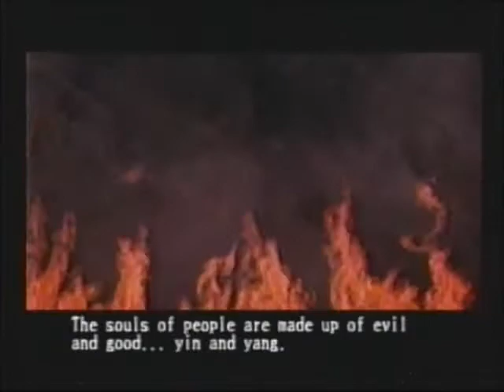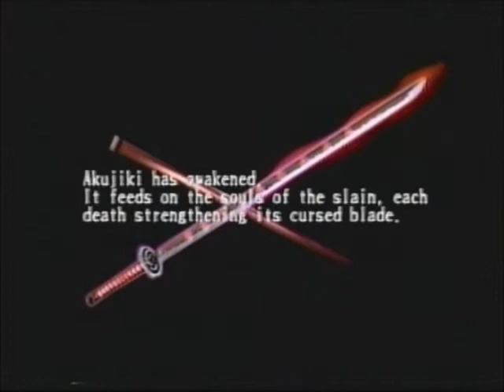Let's Play: Shinobi (PS2) Episode 2 - Skill Up